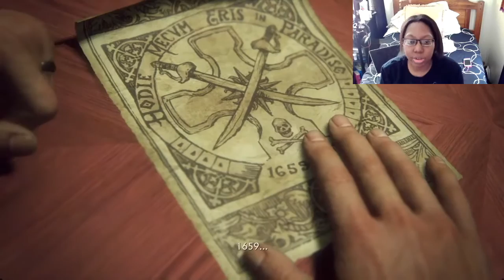The Good,The Bad, and The Ugly - My Uncharted 4: A Thief's End Review